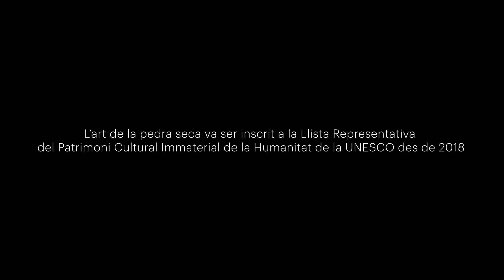La pedra seca: un paisatge de proximitat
La simplicitat, bellesa i sostenibilitat d’una construcció popular emblemàtica.